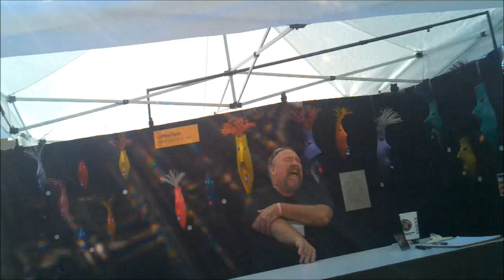Tempe Festival of the Arts, 3-27-2011 - Part 1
Sights and scenes from the Tempe Festival of the Arts on Mill Ave in Tempe Arizona.